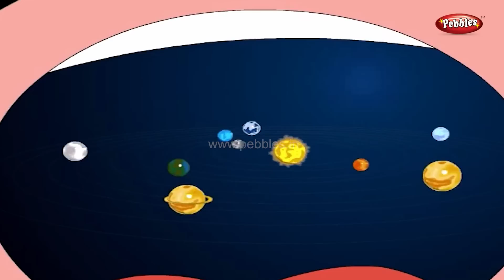Krishna Jayanthi Janmashtami special Video in Tamil | Lord Krishna stories collection